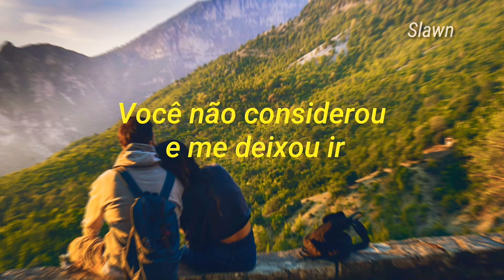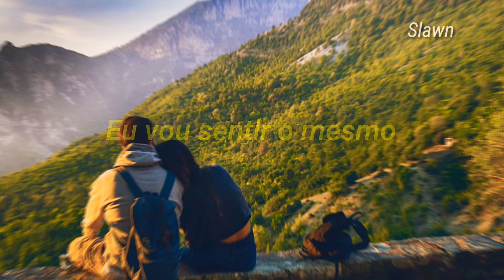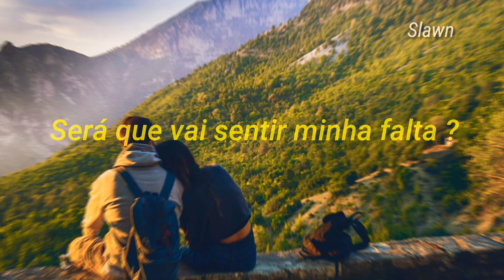Konai x Diana Lima - Se o sol não voltar amanhã (LEGENDADO/LETRA)